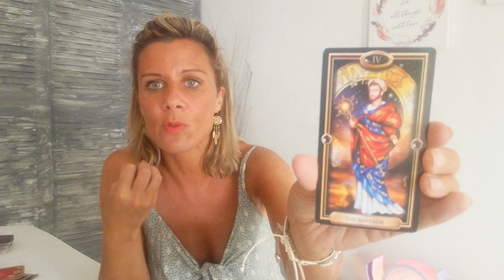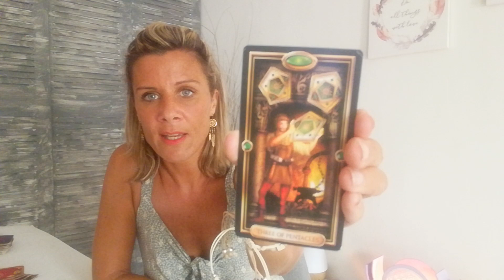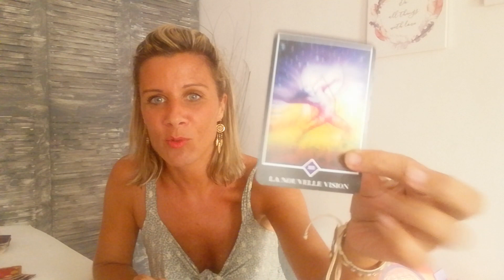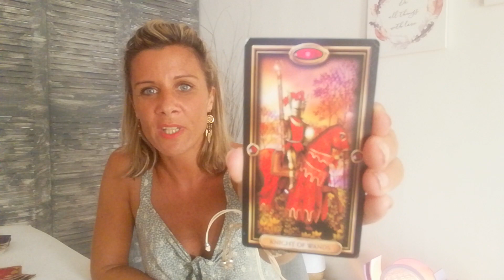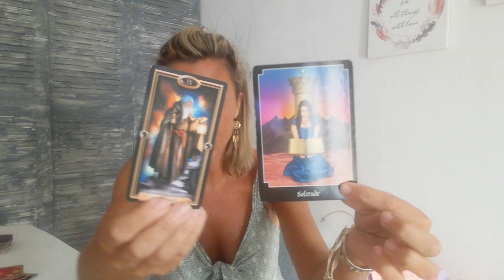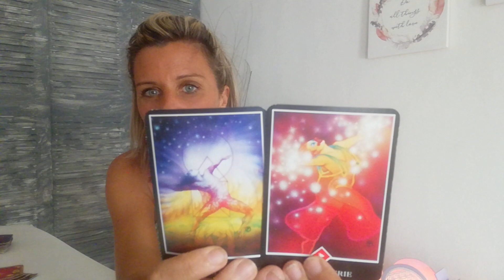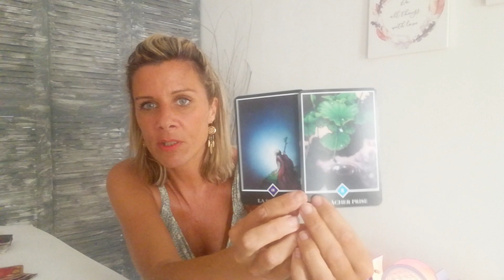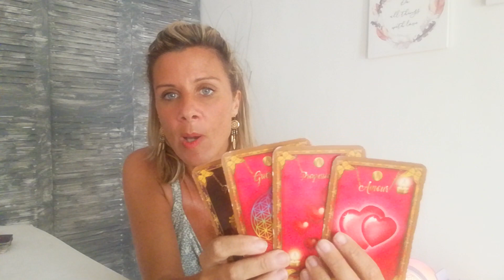Flammes Jumelles du 13 au 19 Juillet Féminin Sacré :" Priorité à sa nouvelle vie"